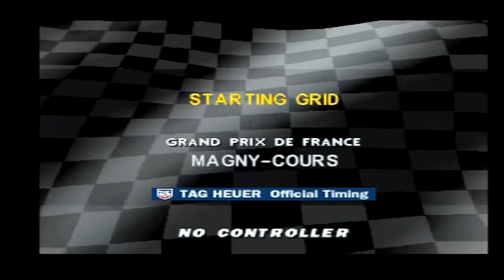07 GP France - Eddie Irvine - Jordan Peugeot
On se retrouve pour le 7e Grand Prix sur Formula One sur PlayStation!!! Et c'est à bord de la Jordan Peugeot de Eddie Irvine que nous allons découvrir le tracé de Magny-Cours pour le GP de France!!!
N'hésitez pas à commenter, à partager et à participer au sondage pour la console du 30e test.
Dépêchez vous, il ne vous reste qu'une semaine ;-)